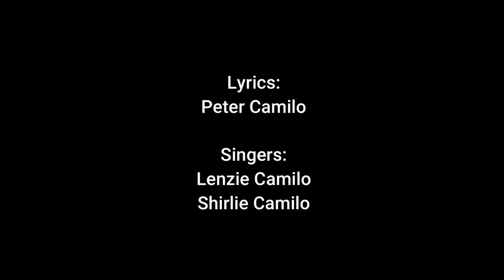New Konkani Song || Penha De Franca Saibinn Maim || Lyrics: Peter Camilo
Lyrics:
Peter Camilo

Singers:
Lenzie Camilo
Shirlie Camilo